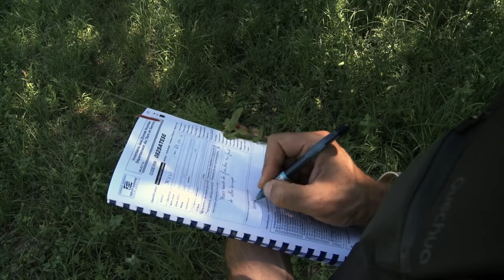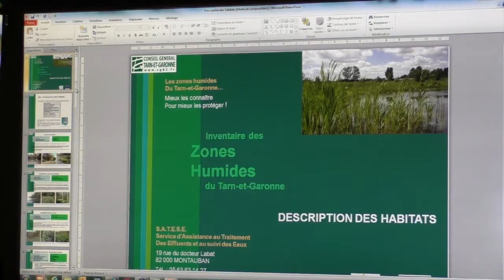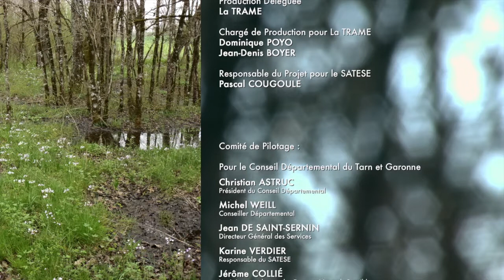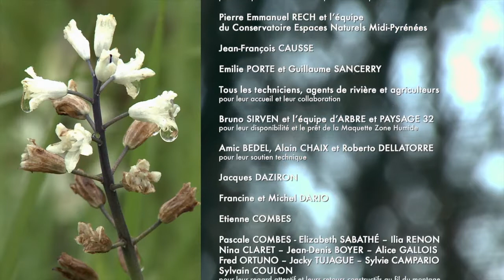Un inventaire des zones humides : Comment ça marche ?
Présentation de l’inventaire départemental, de sa mise en œuvre et de sa finalité